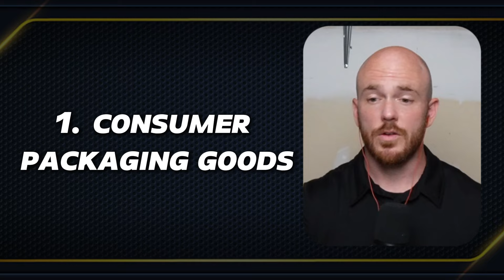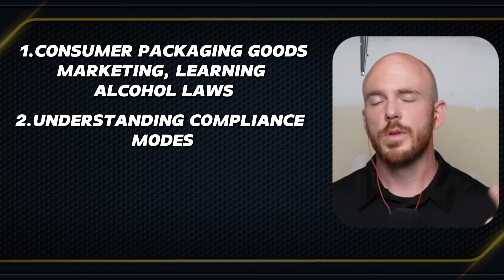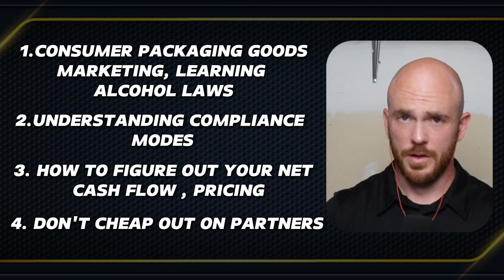The 4 Biggest Lessons From My Failed Business - Owned and Operated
Sometimes businesses fail. What you do after is just as important as what you feel like you didn't do during. Join Jack as he talks about the biggest lessons from his failed business venture and what he learned in the process.

Check out Owned and Operated Weekly Insights: a newsletter that’s jam-packed with actionable growth strategies to level up your home service business.